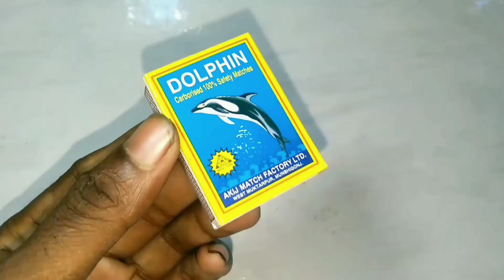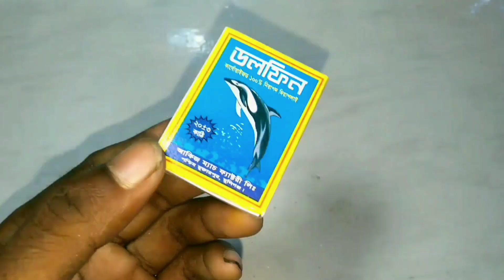How to Make Matchbox Tractor Trolley at Home - DIY Tractor Science Project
diy tractor
tractor trolley
trolley tractor
diy tractors
tractor diy
matchbox tractor
tractor matchbox
mini tractor
mini jcb
mini jcb toy
diy jcb toy
mini electric jcb
cardboard jcb
mini jcb easy
matchbox jcb easy
matchbox jcb making
matchbox toy
jcb toy
mini jcb toy
mini matchbox toy
matchbox jcb easy
matchbox jcb making
jcb tractor
matchbox
how to make matchbox jcb at home diy toy
jcb video
jcb tractor
tractor jcb
how to make jcb at home with matchbox
matchbox jcb
how to make a jcb truck matchbox jcb toy diy
matchbox tractor
how to make matchbox jcb
how to make jcb with matchbox
matchbox jcb mini
mini matchbox jcb
diy jcb backhoe loader
mini jcb toy
mini jcb toys
diy jcb
diy jcb tractor
diy jcb project
diy jcb science project
mini jcb project
mini jcb truck
jcb backhoe loader hydraulic system
jcb Backhoes
jcb 3dx
jcb 3dx Backhoe Loader
heavy Vehicles
tractors
backhoes
excavator
jcb
jcb cartoon
jcb video
,jcb gadi
jcb tractor
jcb game
jcb wala
,jcb toys
jcb truck
jcb working Video
jcb Funny video
jcb Comedy video
jcb Status Video
digger
backhoe
diy toy mini jcb
diy electric jcb
electric jcb tractor toy
matchbox jcb truck
matchbox truck diy toy
how to make matchbox jcb at home - diy electric jcb tractor toy
diy jcb tractor
rc jcb
jcb wala
jcb banane ka tarika
jcb kaise banate hai
making jcb
homemade jcb
atamazing diy toy
,jcb tractor toy
backhoe jcb
backhoe loader
how to make smallest jcb toy
diy electric jcb
mini jcb
mini tractor jcb
jcb tractor
jcb works,swaraj tractor
john deere tractor
tractor damage
tractor ki video
eicher tractor
truck loading
loading mud
jcb loading
jcb truck video
truck video
organic farming
tractor farming
jcb videos
jcb vs tractor
jcb stuck videos
jcb 3dx eco expert
jcb 3dx extra
jcb extra vs jcb expert,buldozer
jcb buldozer
jcb tractor dumper
jcb tractor truck
jcb tractor wala